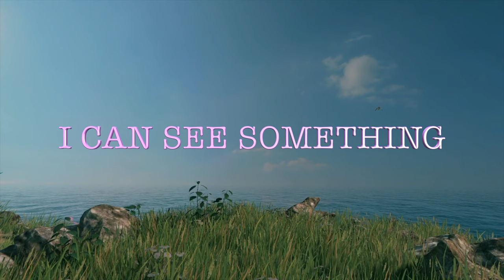I Have Your Face in my Mind all the Time, Love Quote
I HEARD A BEAUTIFUL MELODY
WHISPERING IN MY EAR
IT IS YOUR SWEET VOICE
I'M SEEING SOMETHING
FULL OF DREAMS AND LIGHT
AND IT IS YOUR FACE
SAILING IN MY MIND

 I Have Your Face in my Mind all the Time,you are the Love of my life       💘🌹💖